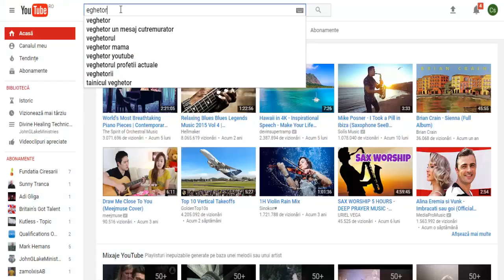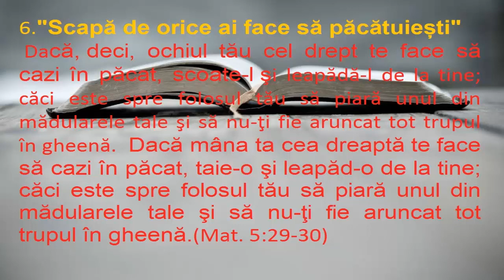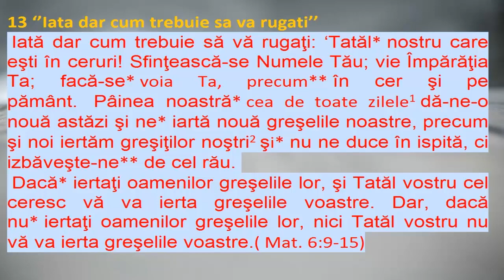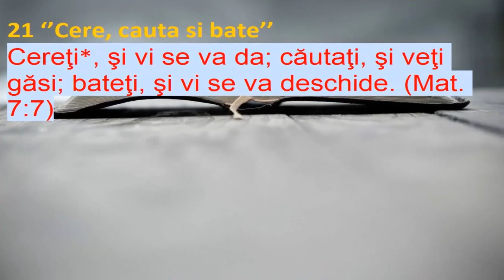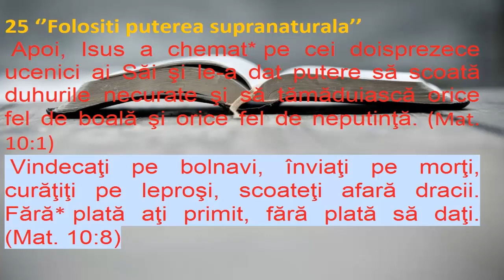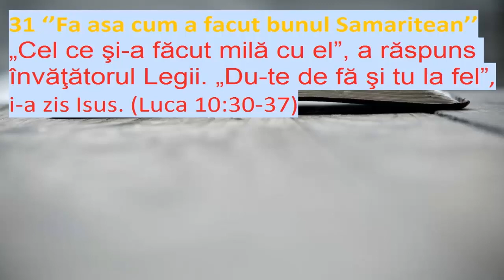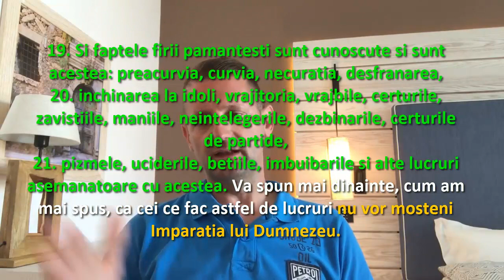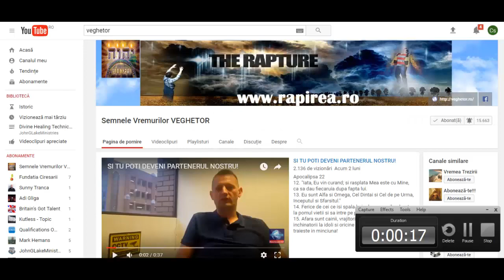Dacă mă iubiţi, veţi păzi poruncile mel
Apocalipsa 22
12. "Iata, Eu vin curand; si rasplata Mea este cu Mine, ca sa dau fiecaruia dupa fapta lui.
13. Eu sunt Alfa si Omega, Cel Dintai si Cel de pe Urma, Inceputul si Sfarsitul."
14. Ferice de cei ce isi spala hainele, ca sa aiba drept la pomul vietii si sa intre pe porti in cetate!
15. Afara sunt cainii, vrajitorii, curvarii, ucigasii, inchinatorii la idoli si oricine iubeste minciuna si traieste in minciuna!

Au participat la crearea acestui video: Paul Moldovan